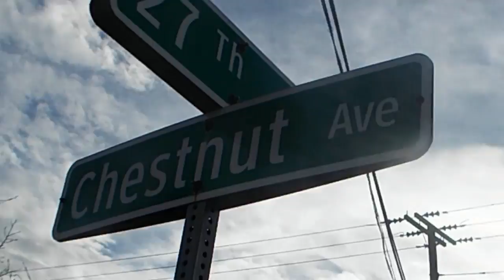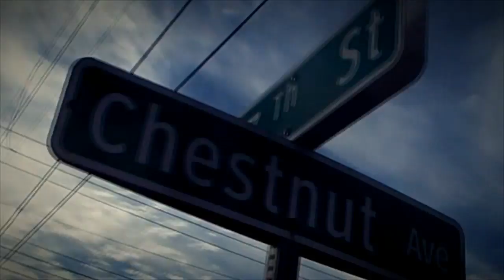Da Mighty L.O.D.Y. - Trap Money {short film}